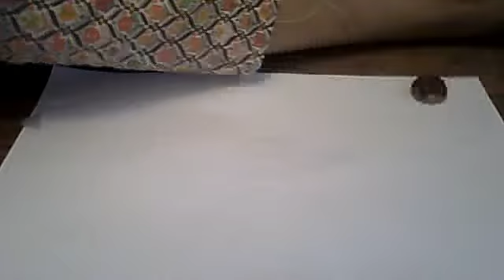tuto:donuts en fimo